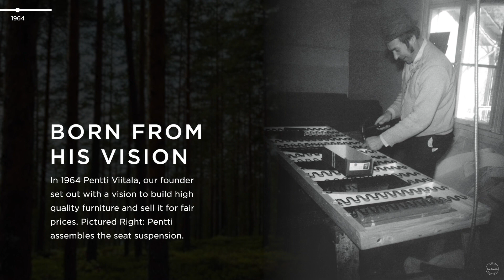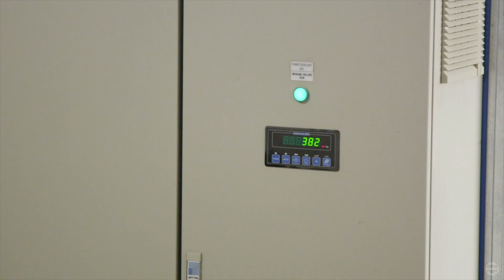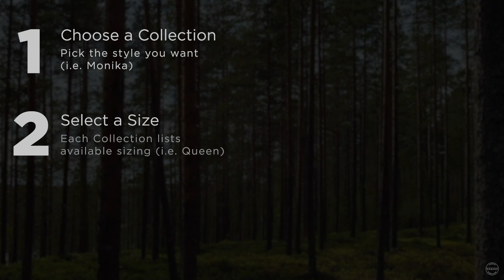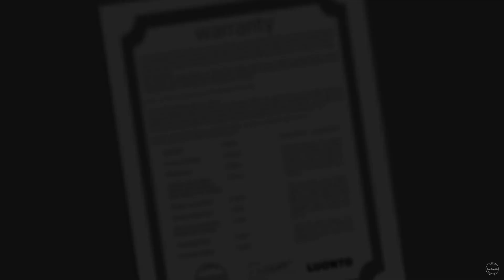Luonto Overview and Training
Learn about history and understand how our furniture is made.